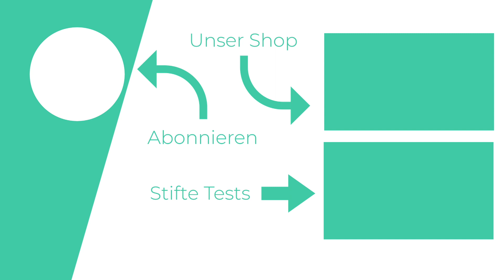Kennt Ihr schon diesen genialen Trick mit den Ecoline Brushpens?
Wenn man Brushpens lange Zeit im Einsatz hat, leidet manchmal die Spitze und sie wird auf Dauer rau. Dieser Trick funktioniert mit den Ecoline Brushpens und den Edding 1340 Brushpens. Kanntet Ihr diesen Trick schon?